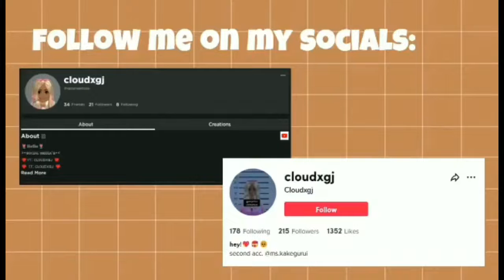HOW TO PUT PHOTO/DECAL ON PAINTING'S IN BLOXBURG/ NEW METHOD 2022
🦋𝚘𝚙𝚎𝚗 𝚖𝚎🦋
✞︎𝗚𝗼𝗱 𝗶𝘀 𝗞𝗜𝗡𝗚✞︎

and lean not on your own understanding; in all your ways submit to him, and he will make your paths straight.”

             🌹𝐅𝐚𝐪 (𝐟𝐫𝐞𝐪𝐮𝐞𝐧𝐭𝐥𝐲 𝐚𝐬𝐤 𝐪𝐮𝐞𝐬𝐭𝐢𝐨𝐧𝐬)🌹
                       ✨𝐀𝐩𝐩 𝐟𝐨𝐫 𝐄𝐝𝐢𝐭𝐬?✨
                             🦋𝐂𝐚𝐩𝐜𝐮𝐭🦋
                               ✨𝐅𝐢𝐥𝐦?✨
                 🦋𝐎𝐩𝐩𝐨 𝐀𝟑𝐬 & 𝐇𝐮𝐰𝐚𝐢𝐞 𝐃𝟏𝟓🦋

𝗜𝗳 𝘆𝗼𝘂𝗿 𝗿𝗲𝗮𝗱𝗶𝗻𝗴 𝘁𝗵𝗶𝘀 𝗰𝗼𝗺𝗺𝗲𝗻𝘁 "𝗛𝗲𝗹𝗹𝗼!!" 𝗶𝗻 𝗰𝗼𝗺𝗺𝗲𝗻𝘁 𝘀𝗲𝗰𝘁𝗶𝗼𝗻 (𝗯𝘂𝘁 𝗜'𝗺 𝘀𝘂𝗿𝗲 𝗻𝗼 𝗼𝗻𝗲 𝗿𝗲𝗮𝗱 𝘁𝗵𝗶𝘀 𝘀𝗼...)

𝗖 𝗹 𝗼 𝘂 𝗱 𝘅 𝗴 𝗷
a roblox game that gives you free robux,
a roblox account,
a roblox horor gaem,
a roblox horror game,
roblox backrooms,
roblox brookhaven,
roblox basketball,
roblox bloxburg house build,
roblox brookhaven 🏡rp secret,
roblox brookhaven 🏡rp family